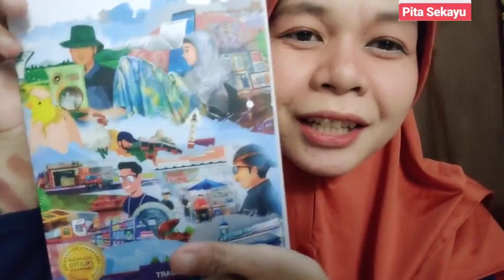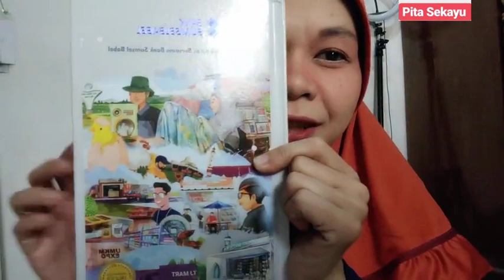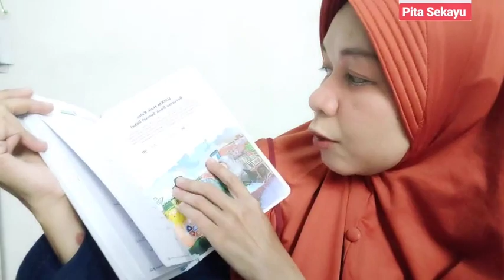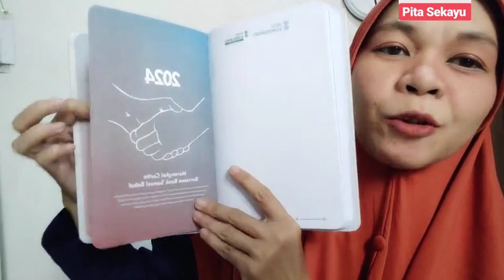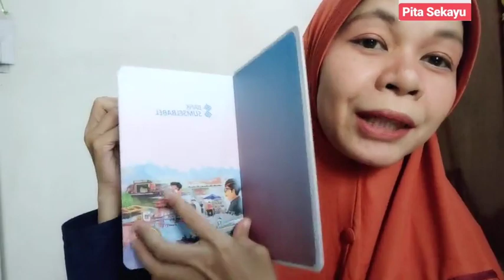Unboxing barang random dari buku agenda sampai jam Spiderman !!!!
fb Dealova fita jjm sekayu